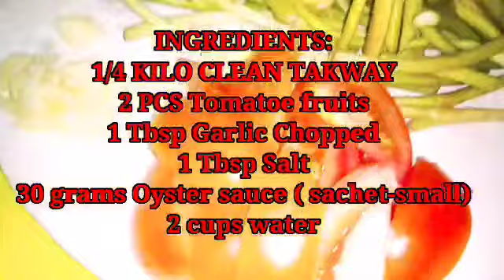ADOBONG TAKWAY-ILONGGO DISH II BY MAISTRO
This video is all about native dish of Ilonggo particularly in Iloilo province and Negros occidental.